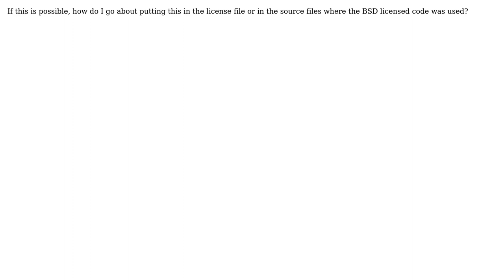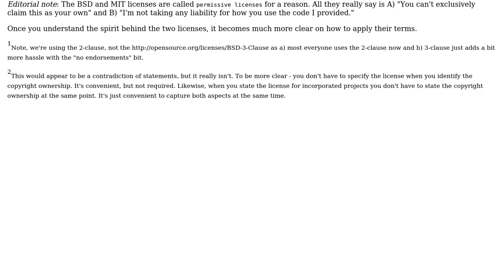Software Engineering: Is it legal to include BSD licensed code within an MIT licensed project?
With thanks & praise to God, and with thanks to the many people who have made this project possible! You are responsible for your own actions.